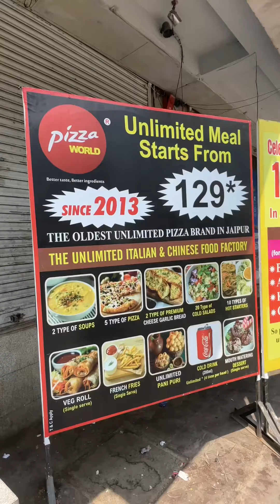Hospital training se bunk marke hum tino gye pizza world gt k pass wale 😅🍕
Unlimited pizza meal @ ₹219 only 🍕

📍 Gaurav Tower Marg, above Bank Of Maharastra, D-Block, Crystal Court, Malviya Nagar, Jaipur, Rajasthan 302017

(They have branches all over jaipur including Nivaru Road , vaishali nagar & mansarovar )

For ₹219 you’ll get :
🍕 5 Types of Pizza (unlimited)
🍕 Garlic bread (Unlimited)
🍲 Two types of soup (Unlimited)
🍜 8 Types of Hot starters (Unlimited)
🥗 18 Types of flavours salad (Unlimited)
🍨 Cold Drink & Brownie with Ice cream (Single serve)

And follow @khanawithmarjina for more such content ✨